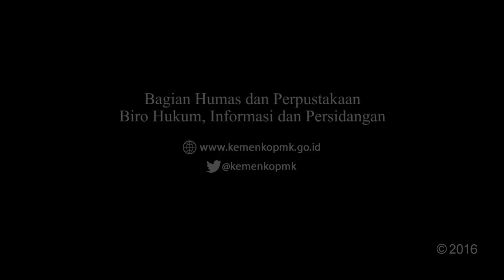Kunker Menko PMK Kaimana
Kunjungan Kerja Menko PMK ke Provinsi Papua Barat pada tanggal 19 s.d. 20 Mei 2016. Kab/Kota yang dikunjungi adalah Kaimana.
Kunjungan kali ini juga dilaksanakan sekaligus dalam rangka peringatan Hari Kebangkitan Nasional dan puncak acara Bhakti PMK.